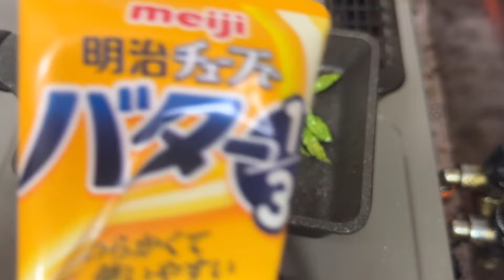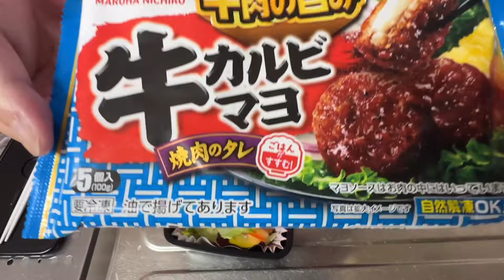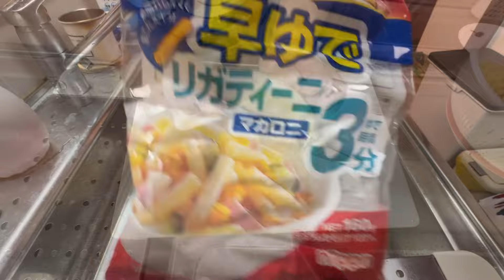【主婦vlog】8/27〜28日までのゆみの日常vlog😊起床〜夕飯までのゆみの姿😀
最後まで見て下さって

今回のゆみの動画は
8月27〜28日までの日常編を
アップさせて貰いました😊

もしこの動画が面白いとか
興味持ってくれた方
いてくれましたら是非
是非宜しくお願い致します🙇‍♀️

皆さん本当コメントありがとう
ございます🙇‍♀️ゆみ凄く励みに
なっております💪これからも
負けずに頑張って参りたいと思います💪

それでは皆さん台風とかに
怪我や風邪など引かずに
くれぐれも気をつけてお過ごし
下さいませ🙇‍♀️

ゆみでした😊

次回も日常編を
アップしたいと思ってます😊

ゆみでした😊